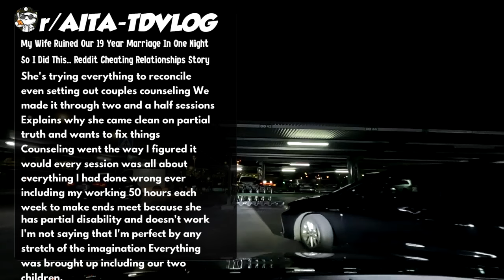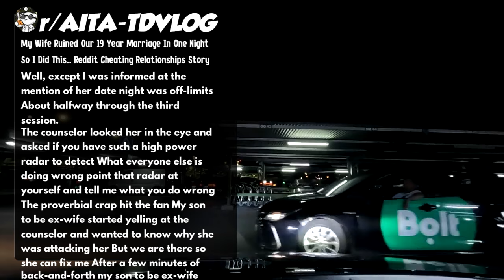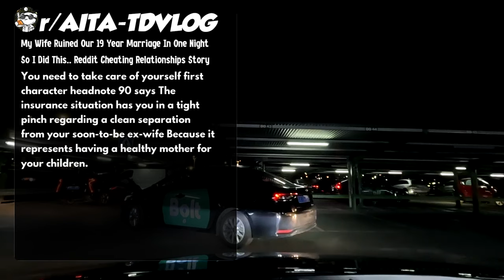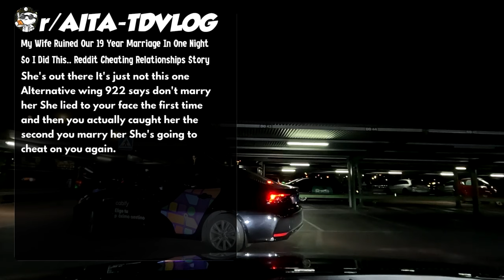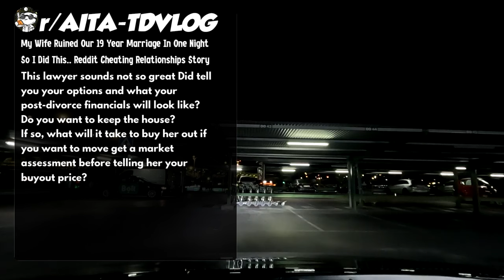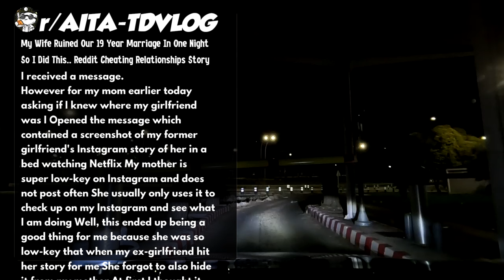My Wife Ruined Our 19 Year Marriage In One Night So I Did This.. Reddit Cheating Relationships Story